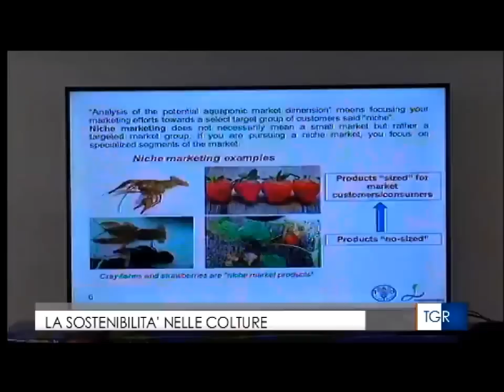Primo Workshop internazionale di Acquaponica ufficiale della FAO.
First international workshop on Aquaponics by FAO.
For English language use the subtitles function of YouTube.

PRIMO WORKSHOP INTERNAZIONALE DI ACQUAPONICA.
27-30 OTTOBRE 2015 - OSIMO (AN)

“Technical training workshop on advancing aquaponics: an efficient use of limited resources”

Organizzato insieme alla FAO (Food and Agriculture Organization), la prestigiosa organizzazione delle Nazioni Unite, il workshop ha ospitato presso la struttura didattica e dimostrativa di Acquacoltura Italia Srl funzionari e tecnici istituzionali provenienti da Mauritania, Marocco, Tunisia, Egitto, Sudan, Libano, Palestina, Giordania, Arabia Saudita e Emirati Arabi Uniti.

Obiettivo: promuovere la conoscenza dell'Acquaponica come metodologia innovativa in campo agricolo ed ittico per incentivarne la diffusione a vantaggio dei Paesi che hanno risorse idriche o territoriali insufficienti o ridotte.

Acquacoltura Italia ed il suo staff didattico, che comprende anche esperti tecnici appartenenti alla società partner IRCI Spa, è orgogliosa di essere stata scelta per poter svolgere questo importante ruolo di formazione.

Ci auguriamo che sempre più impianti di Acquaponica potranno sorgere nel mondo a supporto di un nuovo modo di produrre cibo in maniera ecosostenibile con un ridottissimo impatto ambientale e contribuendo così a fornire un'ulteriore risposta alla domanda impellente di come poter coltivare anche in terreni urbani e in aree svantaggiate per l'agricoltura e l'acquacoltura tradizionali.

Servizio televisivo di  RAI TGR MARCHE del 30 ottobre 2015, ore 14:00